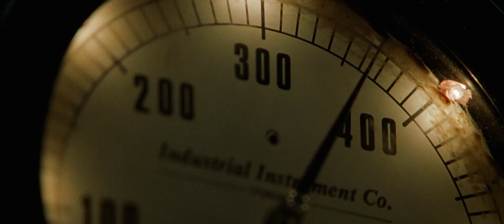X2 Sccott attacking Jean